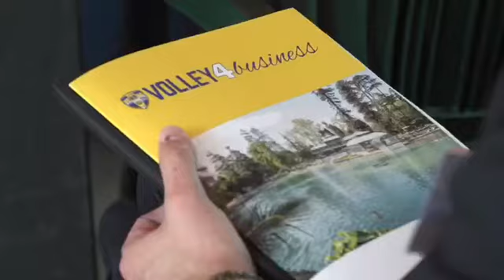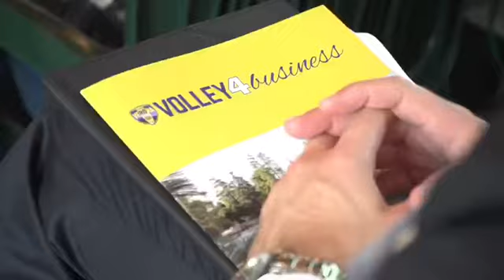THAT'S VOLLEY4BUSINESS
Al Parco Termale del Garda - Villa dei Cedri una giornata di lavoro tra sport e valori! 🏐🤝